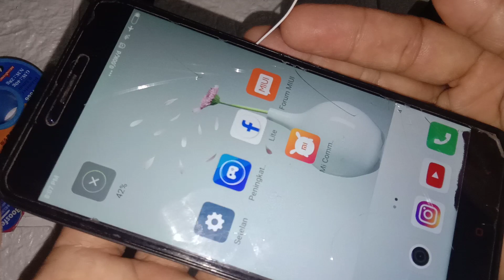cara menghidupkan hp xiomi note 2 tanpa tombol power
cara mengatasi hp xiomi note 2 mati total rusak tombol power.
xiomi note 2 mati total hidup tanpa tombol power.
cara menghidupkan xiomi note 2 tanpa tombol power.
emergency only.
ganti flexyble power dan volume xiomi
note 2.
mudah
pasti bisa
salam sukses.

PERALATAN TEHNISI HP JADI JADIAN BISA BELI DI LINK.

Obeng set hp komplit. murah .dilink.

lem lcd dilink..

Kerusakan xiomi redmi note 2 dan alat yang mau diganti sendiri...
xiomi note 2 mati tombol on off rusak ganti beli alat di
xiomi note 2 mati

xiomi note 2  tidak bisa dicas ganti pcb cas belinya dilink..

xiomi note 2 dudukan lcd cesing tengah retak bengkang ganti bareng lcd biar aman lcdnya beli di link..